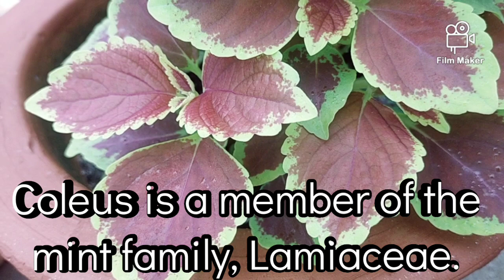let's know about Coleus💕💕💕youtube